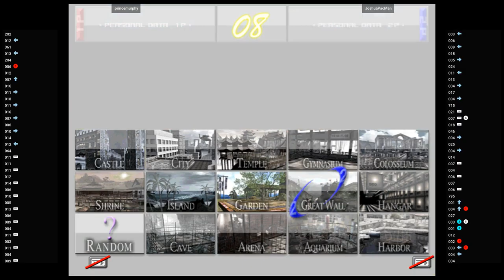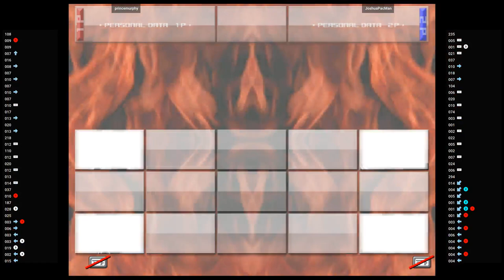Virtua Fighter 4 FT 🆚 princemurphy VS JoshuaPacMan | Fightcade